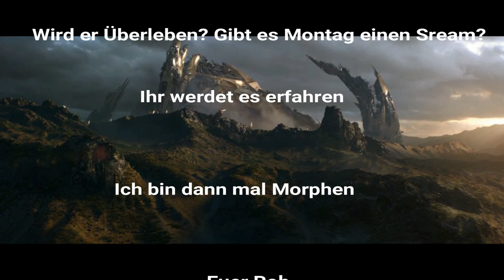Starcraft 2: Probleme der Muttibaerenbande. Heute kein Stream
StarCraft 2 deutsch - Live - 2 vs 2  Ladder Matches mit der
                               Muttibaerenbande

In der Season 3 2018 2 v 2

▬▬ Game Info ▬▬▬▬▬▬▬▬▬▬▬▬▬▬▬

• Gespielte Rasse:  Zerg& Protoss

• Sprache: deutsch

• Liga Stufe: Diamant 1

• Status: ladder ranking

▬▬ StarCraft 2 ▬▬▬▬▬▬▬▬▬▬▬▬▬▬▬

• Genre: Echtzeitstrategie

• Teil: Legacy of the Void

▬▬ empfohlene Videos ▬▬▬▬▬▬▬▬▬▬▬

▬▬ Websites ▬▬▬▬▬▬▬▬▬▬▬▬▬▬▬